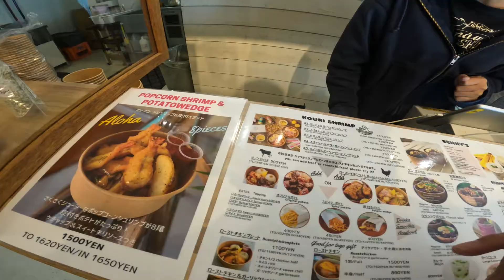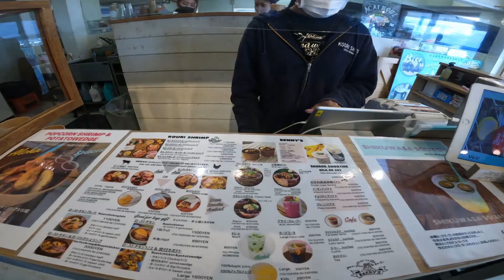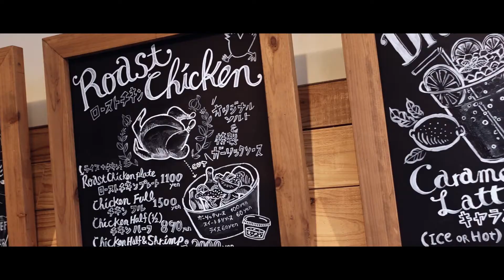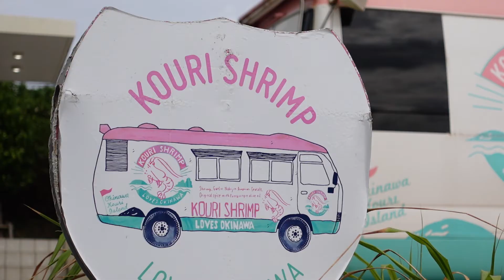〔KOURI SHRIMP〕沖縄でガーリックシュリンプならココ！【Okinawa旅Vlog スピンオフ③】 古宇利島／ハワイ感／hawaii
沖縄・古宇利島にあるガーリックシュリンプのお店
KOURI SHRIMPさんの紹介動画です